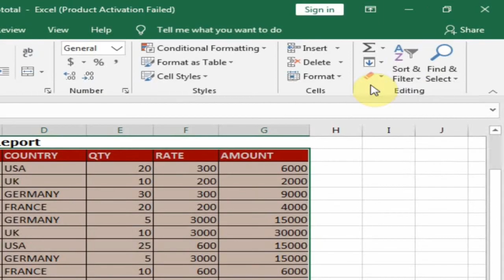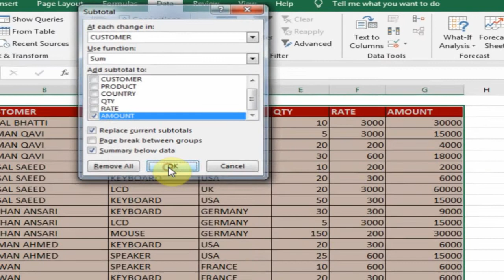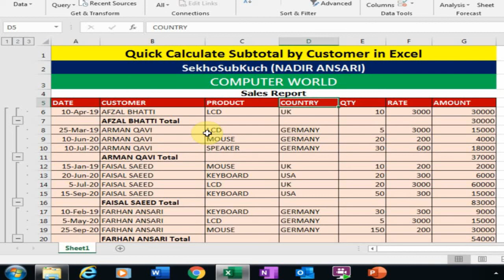Excel Subtotal Tricks